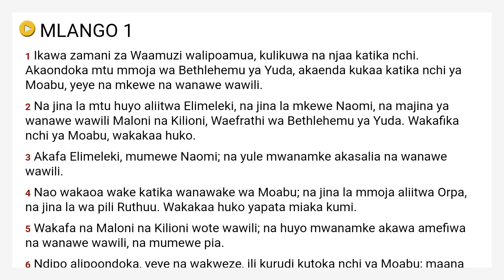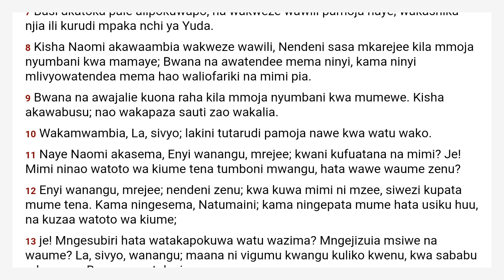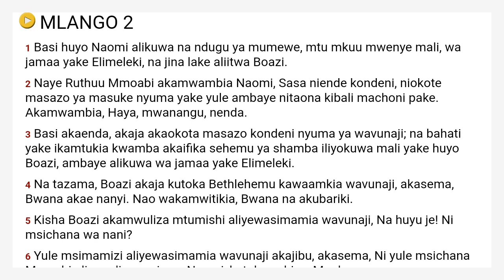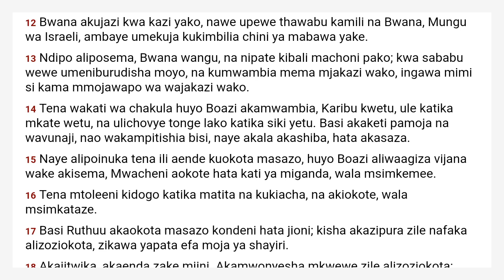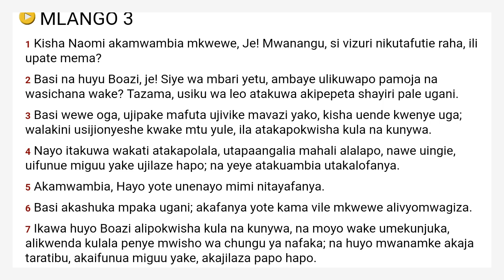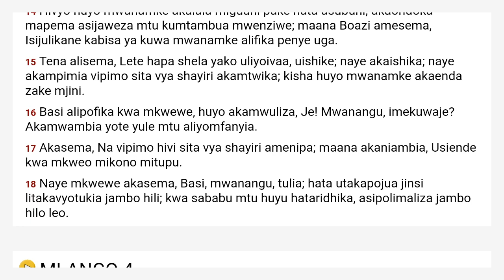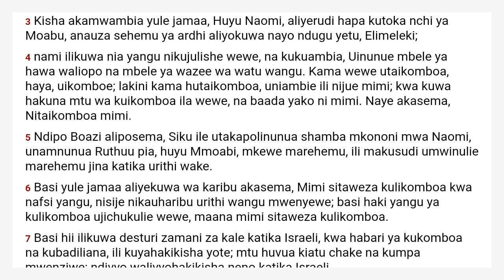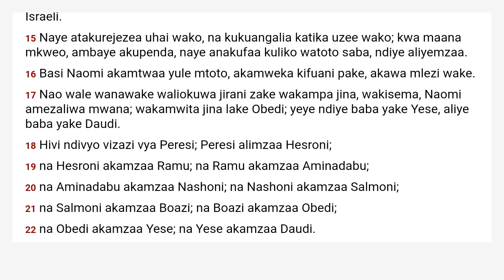Ruthu Swahili Union Version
Ikiwa una kifaa cha Android, tafadhali endelea kusikiliza kwa Bibilia yetu ya Kusikiliza isiyo na malipo:

Ikiwa unataka kutushukuru kwa rekodi hizi, tafadhali penda video na ukurasa wetu wa Facebook:

Kielelezo cha Sura:
  Chapter 1 00:00
  Chapter 2 04:39
  Chapter 3 09:42
  Chapter 4 13:15